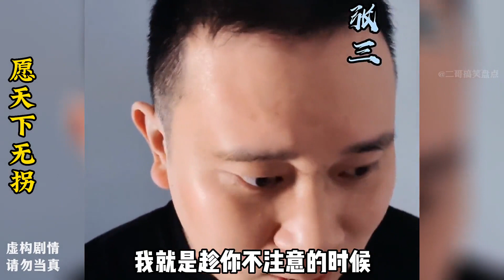满级&沙雕人类 2023 05 12 盘点人贩子的拐卖手段愿天下无拐严厉打击拐